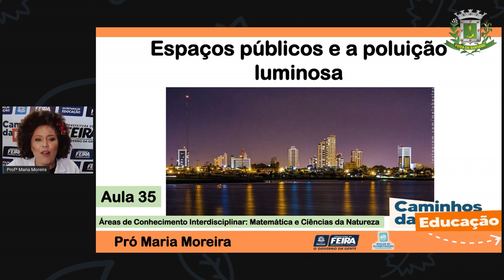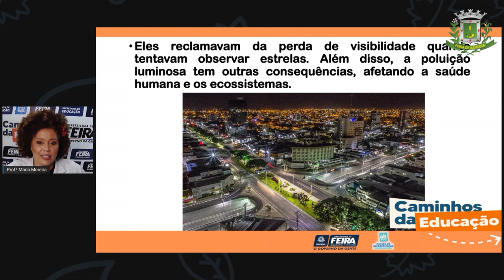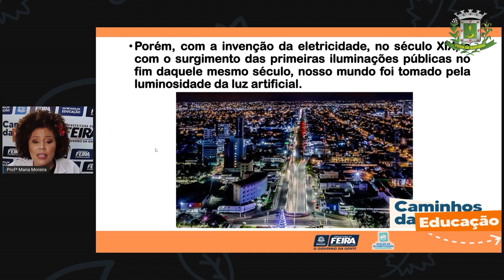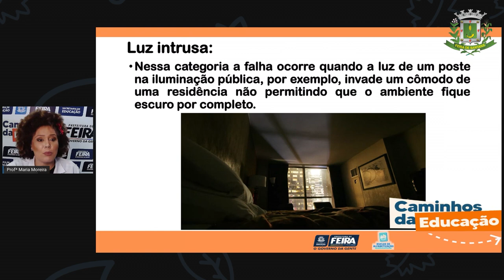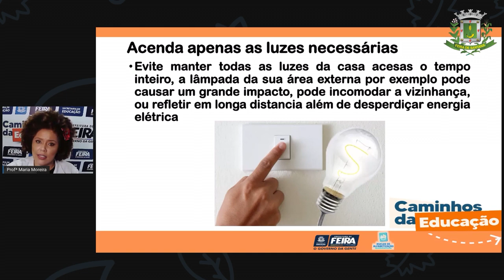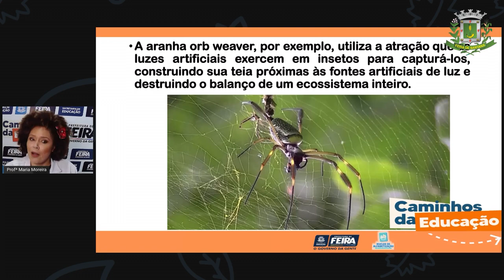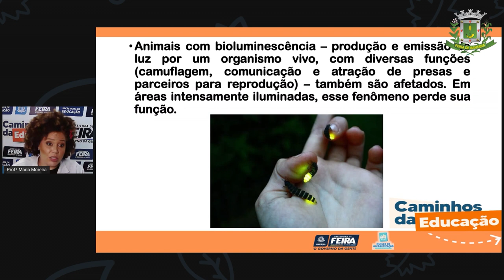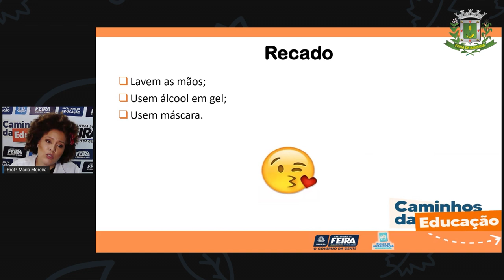3ºANO Aula 35 Profª Maria Matematica e C da Natureza Espaços públicos e poluição luminosa...